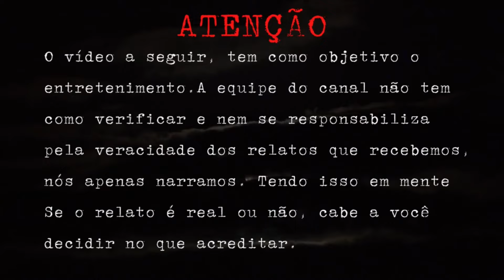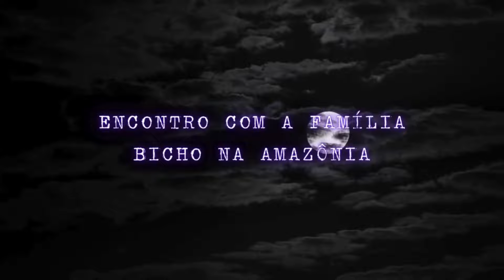CRIATURAS MACABRAS QUE VI [RELATO DE LOBISOMEM]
Eu sou a Hanna e a voz por trás desse canal é o Ivaldo, juntos formamos o Aspecto Oculto.

ATENÇÃO: FAMÍLIA, PEDIMOS QUE VEJAM SE AINDA ESTÃO INSCRITOS EM NOSSO CANAL, O YOUTUBE ESTÁ DESFAZENDO AS INSCRIÇÕES, E CASO VOCÊ SEJA NOVO POR AQUI, SE INSCREVA E DEIXA O LIKE.

E hoje família temos um vídeo com dois relatos inéditos pra vocês, o primeiro envolve uma temível e feroz criatura, que causa arrepios e medo por onde passa. Já o segundo relato envolve um mistério, talvez exista uma raça diferentes que vive na selva amazônica. Ficaram curiosos? Assistam o vídeo até o fim, os relatos estão incríveis.

Apreciem o vídeo, apaguem as luzes do quarto, coloque os fones de ouvido e aproveitem a experiência.
Imagens meramente ilustrativas. Fonte: Google Imagens.
Vídeos meramente ilustrativos. Fonte: Pexels
Algumas imagens são criadas através da IA do site Bing, seja em tub ou imagens de transição no próprio vídeo, tendo direito autoral de Ivaldo já que este deu orientações a IA do Bing.
Somos um canal com intuito de entretenimento.
Não nos responsabilizamos pela veracidade dos relatos, isso fica a sua interpretação se acredita no que é real ou não.
Temos vídeos toda quarta feira e domingo as 18:00 horas.
Apresentamos a vocês o nosso canal parceiro, o NS Oculto, o link do canal dele está logo abaixo, podem ir se inscrever sem medo que o canal dele é sensacional, o cara tem ótimos relatos, então corram lá e se inscrevam.

Canal Parceiro NS OCULTO

Caso você queira ser um colaborador e ajudar o canal crescer, sinta se a vontade pra doar, contato que não lhe faça falta, chave pix logo abaixo, desde já agradecemos.